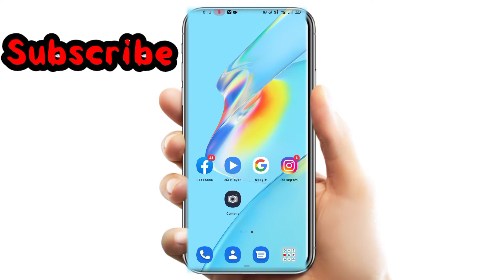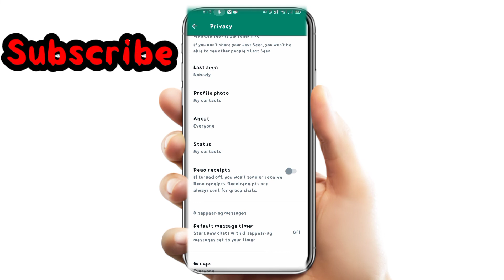Status देख लो और उसे पता भी नहीं चलेगा || Bina pata chle whatsapp status kaise dekhe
_____________________________________________________________________________Your Questions :-
WhatsApp Status kaise dekhe bina seen kiye ,
 how to see WhatsApp without knothing them ,
 bina pata chle whatsapp status kaise dekhe
Bina pta chle status kaise dekhe
kisi ka status kaise dekhe usse pta na chle
 WhatsApp par kisi ka bhi Status dekhe usse pta na chle 2022
how to see other status without knothing them
how to see anyone WhatsApp status without knothing them
Bina pta chle whatsapp status kaise dekhe
Status Dekh Lo Pata Bhi Na Chale
Status Dekh Lo Kisi Ko Pata Na Chale
Bina Pata Chale Status Kaise Dekhe
Whatsapp Me Kisi Ka Bhi Status Chupke Se Kaise Dekhe
Whatsapp Status Kaise Dekhe Usko Pata Bhi Na Chale
Bina Pata Chale kisi Ka Status Kaise Dekhe
Status देख लो और उसे पता भी नहीं चलेगा
Whatsapp Status Secretly Watching Whatsapp Status Secretly
Whatsapp Status Seen Not Showing Whatsapp • Status Dekho Samne Wale Ko Pata Na Chale
Kisi Ka Status Dekhe Or Use Pata Na Chale
Status Dekhe Or Use Pata Bhi Na Chale